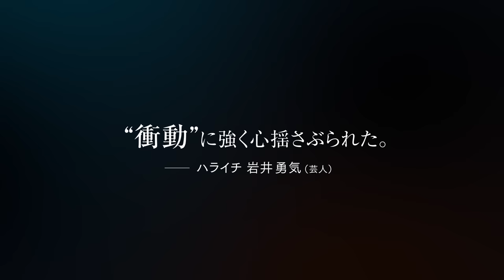映画『アリスとテレスのまぼろし工場』コメント映像①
制作：MAPPA × 脚本・監督：岡田麿里 × 主題歌：中島みゆき「心音（しんおん）」

2023年9月15日(金)より全国劇場にて公開中
映画『アリスとテレスのまぼろし工場』

変化を禁じられた世界で、
止められない“恋する衝動”を武器に、
未来へともがく者たちの物語。

恋する衝動が世界を壊すー。

■あらすじ
製鉄所の爆発事故により出口を失い、時まで止まってしまった町で暮らす14歳の正宗。いつか元に戻れるようにと、何も変えてはいけないルールができ、鬱屈とした日々を過ごしていた。ある日、気になる存在の謎めいた同級生・睦実に導かれ、製鉄所の第五高炉へと足を踏み入れる。そこにいたのは言葉の話せない、野生の狼のような少女・五実―。二人の少女との出会いは、世界の均衡が崩れるはじまりだった。
止められない恋の衝動が行き着く未来とは？

■スタッフ
脚本・監督：岡田麿里
副監督：平松禎史
キャラクターデザイン：石井百合子
演出チーフ：城所聖明
美術監督：東地和生
色彩設計：鷲田知子
3Dディレクター：小川耕平
撮影監督：淡輪雄介
編集：髙橋歩
音響監督：明田川仁
音響制作：dugout
製作プロデューサー：木村誠
アニメーションプロデューサー：野田楓子　橘内諒太
企画・プロデューサー：大塚学
制作：MAPPA

■主題歌
中島みゆき「心音（しんおん）」

■キャスト
菊入正宗：榎木淳弥
佐上睦実：上田麗奈
五実 ：久野美咲

笹倉大輔：八代拓
新田篤史：畠中祐
仙波康成：小林大紀
園部裕子：齋藤彩夏
原陽菜：河瀨茉希
安見玲奈：藤井ゆきよ
佐上衛：佐藤せつじ

菊入時宗：林遣都
菊入昭宗：瀬戸康史

■公開情報
2023年9月15日(金)　全国劇場公開
配給：ワーナー•ブラザース映画　MAPPA